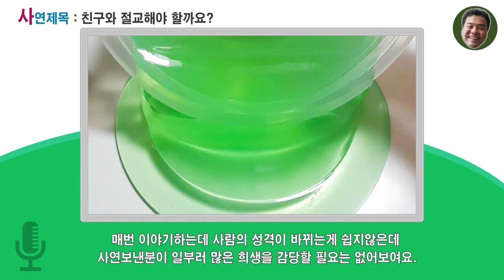20회(사연라디오)친구와 절교해야 할까요?/액괴라디오/액괴 영상 출처는 한땀님 [아빠의선물]